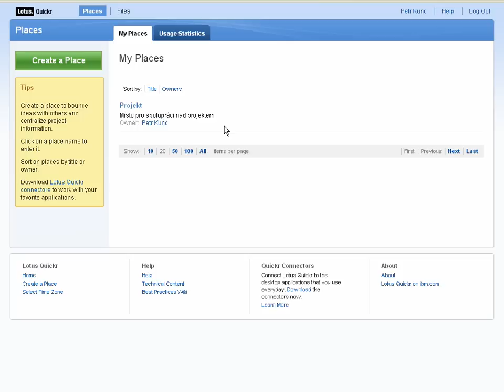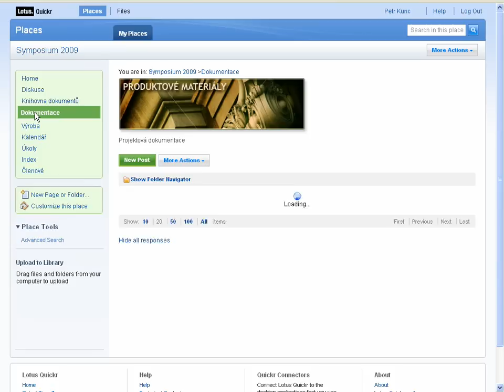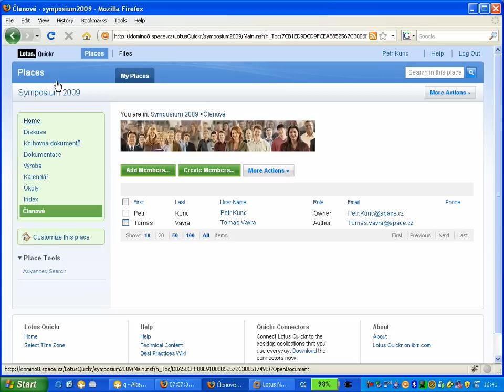Lotus Quickr 8.2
Recorded demonstration of Lotus Quickr - Lotus Symposium 2009 Prague